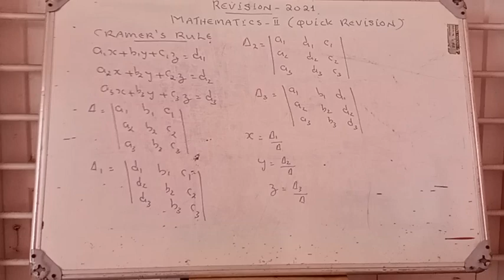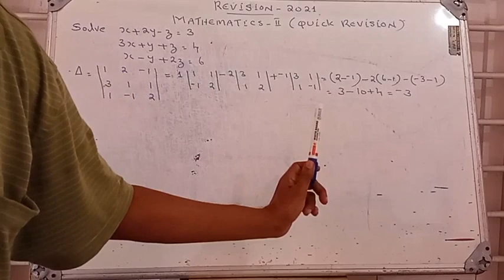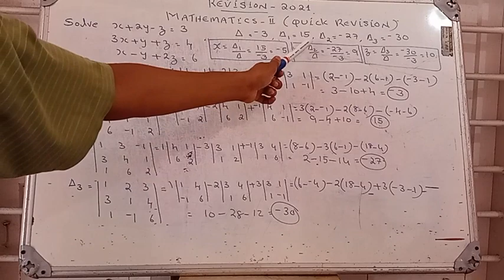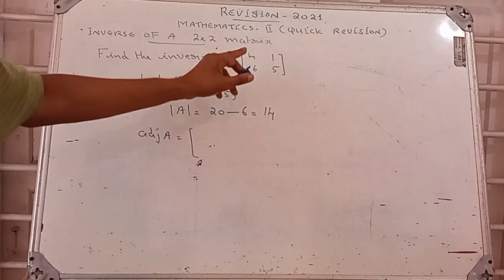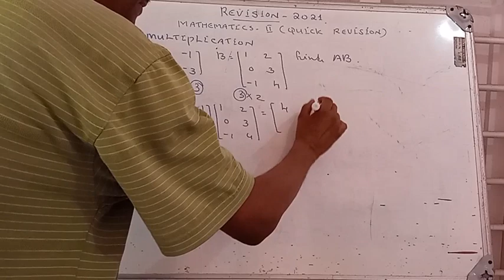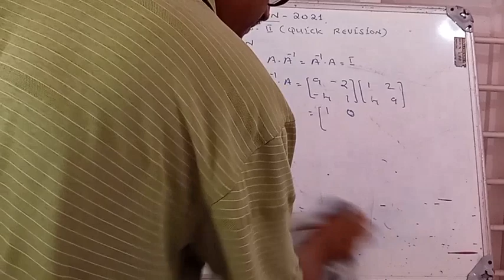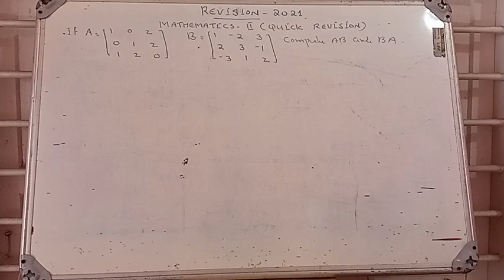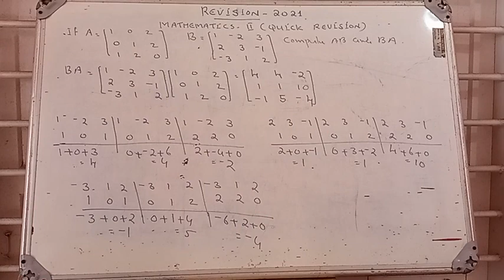Polytechnic Mathematics - Semester 2// Matrices and Determinants// Quick Revision - Part 2.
രണ്ടാം സെമസ്റ്റർ പോളിടെക്‌നിക്‌ മാത്തമാറ്റിക്സ് ന്റെ (റിവിഷൻ 21 ) വീഡിയോ ആണിത് . ഈ വിഡിയോയിൽ യൂണിറ്റ് 1 ലെ ,  cramer's rules for three variables, inverse of a 2x2 matrix , matrix multiplication  എന്നീ പോർഷൻസ് ആണ് കവർ ചെയ്യുന്നത് .